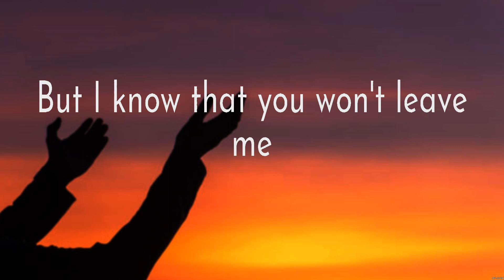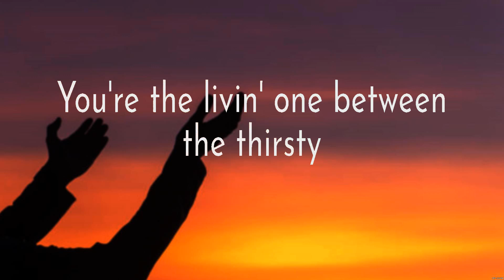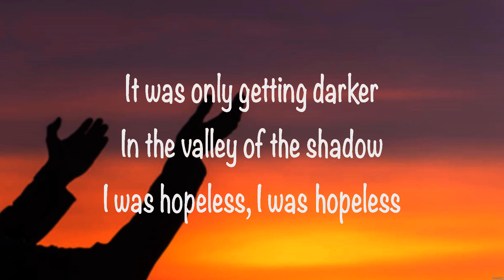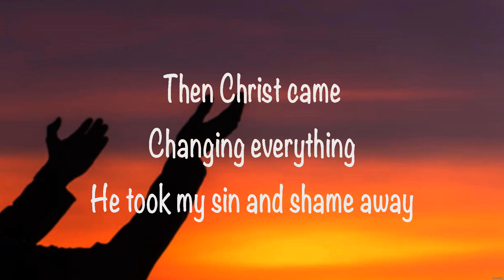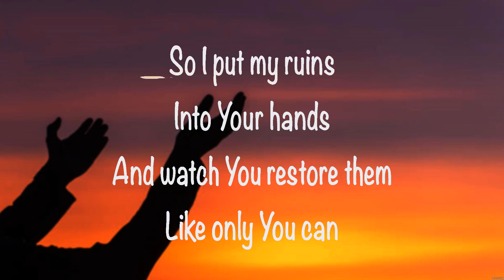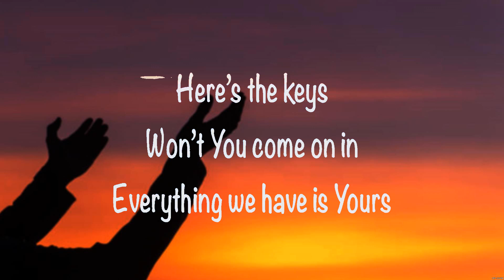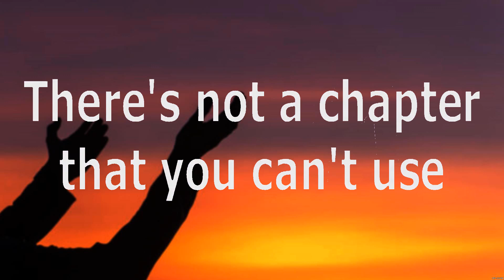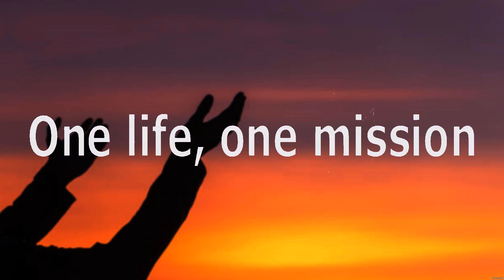Desert Road - Casting Crowns (Lyrics) - Then Christ Came, If The Lord Builds The House, My Story...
Desert Road - Casting Crowns (Lyrics) - Then Christ Came, If The Lord Builds The House, My Story Your Glory

1. Desert Road - Casting Crowns
2. Then Christ Came - MercyMe
3. If The Lord Builds The House - Hope Darst
4. My Story Your Glory - Matthew West